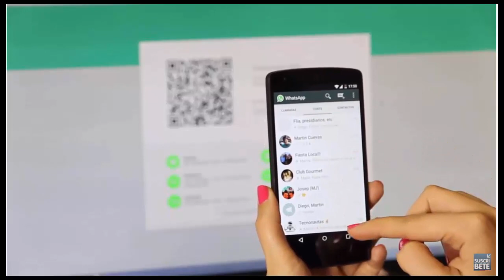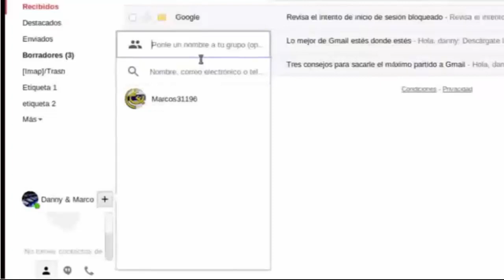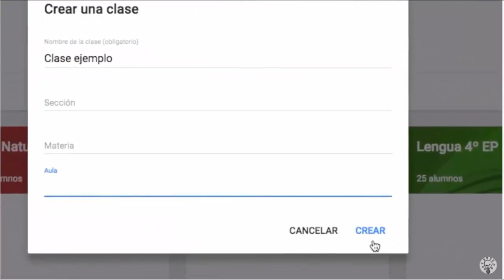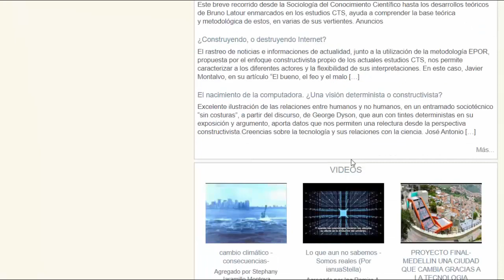Estrategia Digital Vicerrectoría de Docencia I.U.Pascual Bravo Marzo 2020